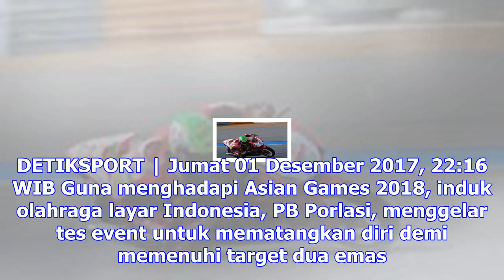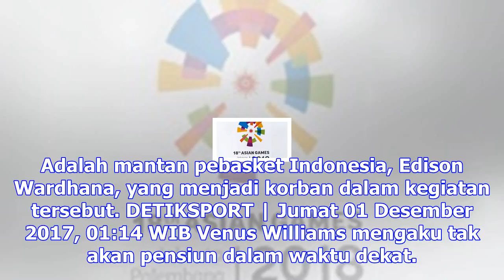Tentang biaya dan kesiapan venue asian games 2018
Foto Sport DETIKSPORT | Sabtu 02 Desember 2017, 15:48 WIB Presiden Joko Widodo meresmikan empat venu...